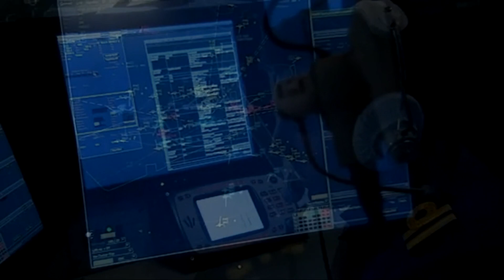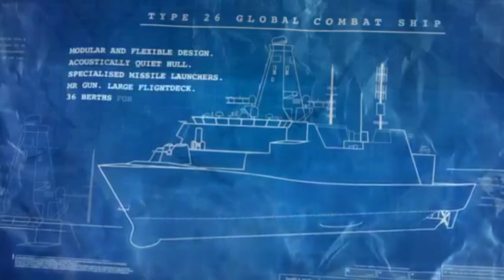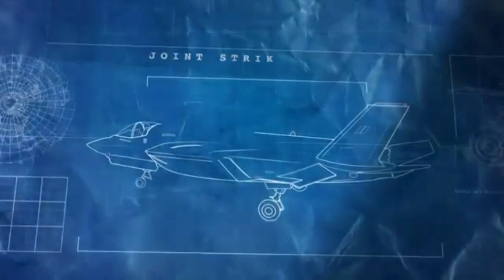Royal Navy Tribute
A very quick Tribute I made to the Royal Navy.

The music I used is: The Band Of HM Royal Marines - Sailing (Vocal Version).